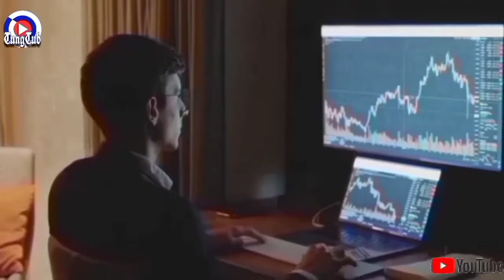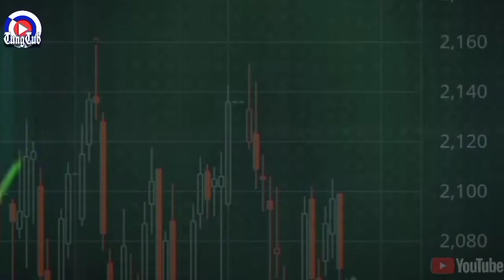HARGA KOPI ROBUSTA RABU 20 JULI 2022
Assalamu'alaikum warahmatullahi wa barakatatuh 🙏

Pasaran harga Kopi Robusta asalan yang kami informasikan, adalah harga pembukaan pasaran harga Kopi Robusta Asalan kering, dengan kadar air maximal 20% Adapun harga Fix nya, tetap tergantung pada Rendemen akhir kopi tersebut, bisa lebih murah atau lebih mahal (sesuai dengan kwalitasnya )

Selalu Lakukan penelitian lebih lanjut dan Analisa mendalam sa'at akan bertransaksi jual beli kopi di pasar ril nya